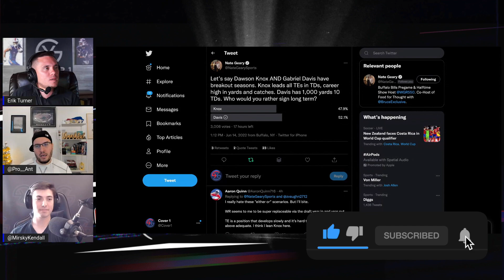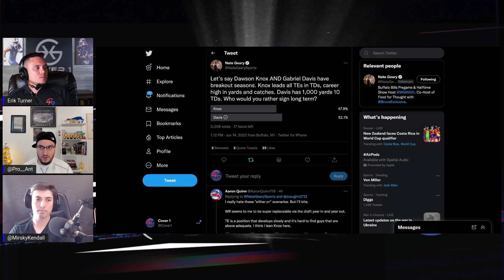Dawson Knox or Gabriel Davis?? Who are you taking?!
If you had to pick one player to re-sign, who ya got? Tight End Dawson Knox or Gabriel Davis?

& much more.